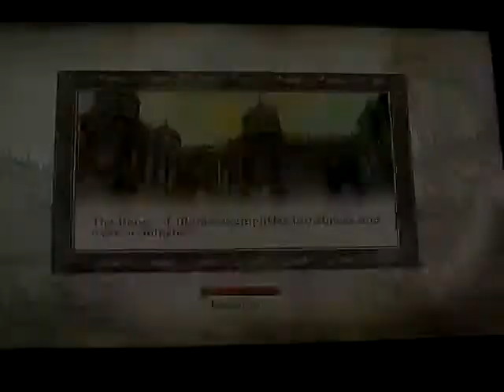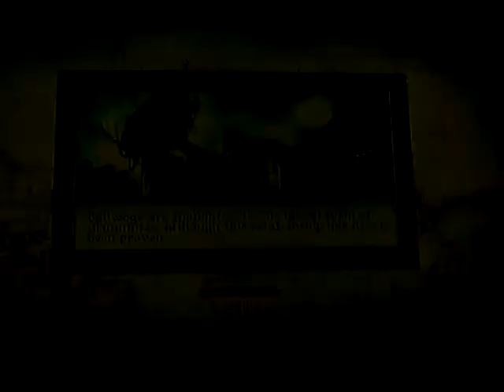The Elder Scrolls 4: Oblivion - The Shivering Isles - Symbols of Office part 1